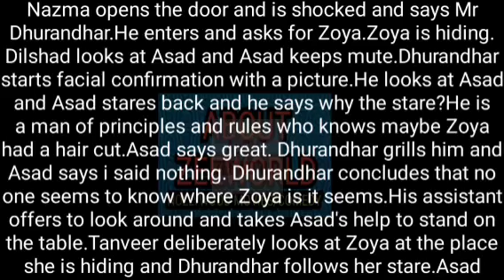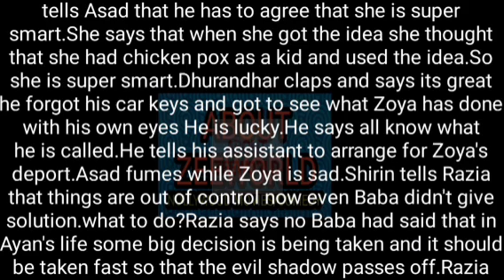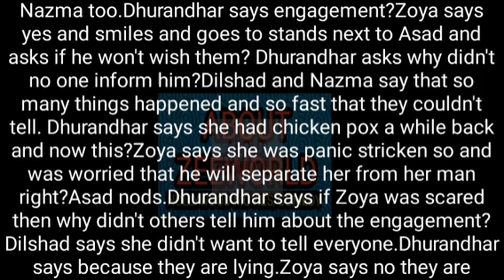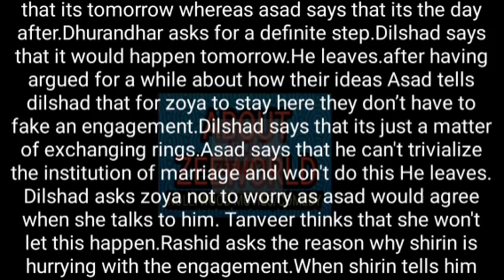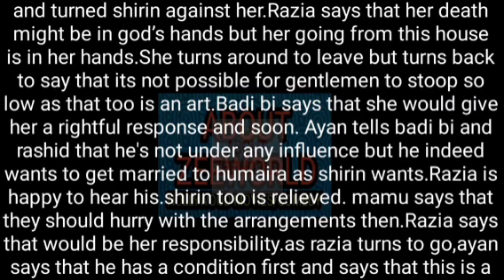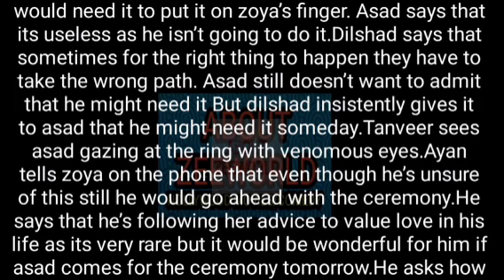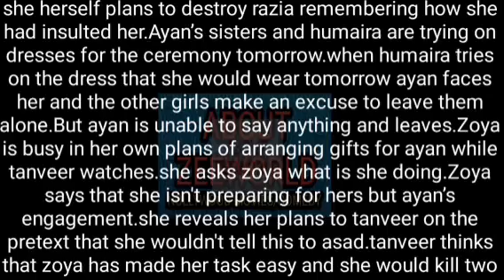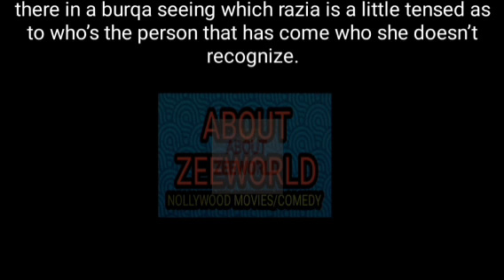ASAD'S ENGAGEMENT ANNOUNCEMENT TO ZOYA TO STOP HER FROM BEING DEPORTED BY IMMIGRATION OFFICER